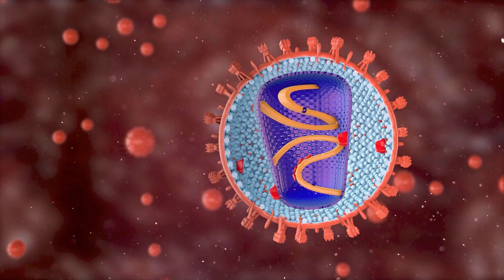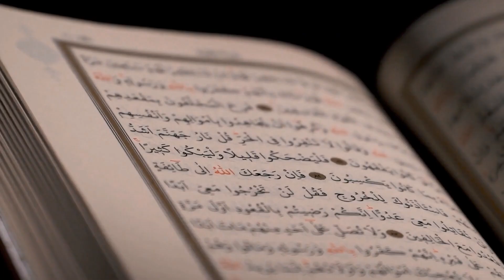Why Circumcision Is A Bad Idea - Doctor Explains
The debate surrounding circumcision is literally older than the bible. It is considered the world's oldest planned surgical procedure, pre-dating recorded history.
In today’s video I will not settle this debate, but I will provide you with medical argument for and against circumcision. It is up to you to draw your own conclusions based on all available evidence.

This video is part of a videoseries on sex and urinal tract related medical problem.

The Circumcision
In this procedure the foreskin is removed.  In first world countries it all starts with a doctors appointment. Your doctor will explain the risks and benefits of the procedure. Afterwards the procedure can be planned.
Fast forward to the day of the procedure. The first step is disinfecting. Afterwards an anesthetic will be injected. Next the foreskin is extended with forceps, afterwich the foreskin is excised.
Afterward, it will be covered with an ointment, containing antibiotic and/or petroleum jelly, and it will be bandaged. The procedure generally takes about 10-20 minutes.

When to contact your doctor?
It is important to contact your doctor if you can’t pee within 12 hours after the circumcision, if you experience persistent bleeding or if you experience a wound infection.

Why preform a circumcision?
Circumcision is associated with reduced rates of sexually transmitted infections, urinary tract infections and it decreases the risk on a rare type of penile cancer. In addition it is also a treatment option for cases of phimosis and chronic urinary tract infections.
Beside medical reasons there are often religious, cultural, ethical, and social motives for a circumcision.

Literature:
1: Mayo Clinic Staff. (2022). Circumcision (male). Mayoclinic.
2: NHS. (2022). Circumcision in men. NHS.
3: Wise J. (2006). Demand for male circumcision rises in a bid to prevent HIV. Bulletin of the World Health Organization. 84 (7): 509–511